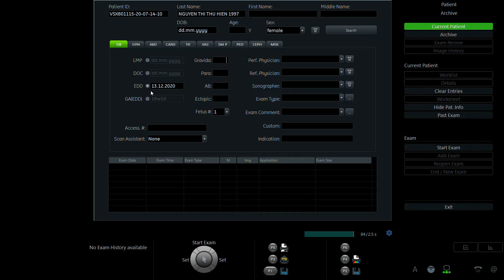NGUYỄN THỊ THU HIỀN 1997